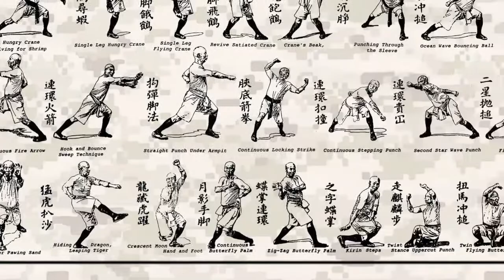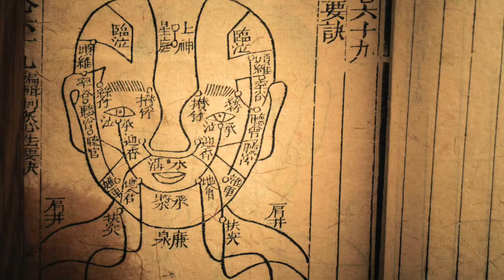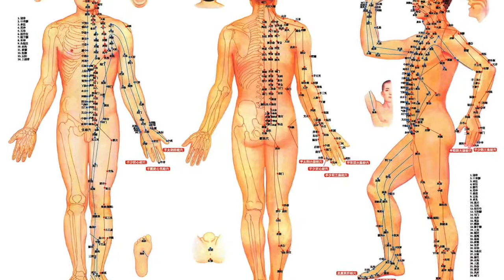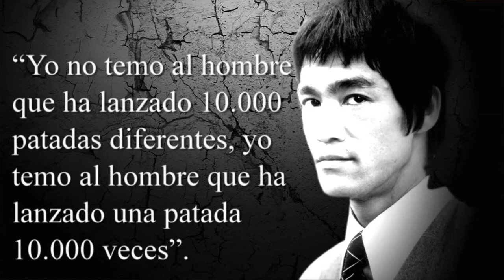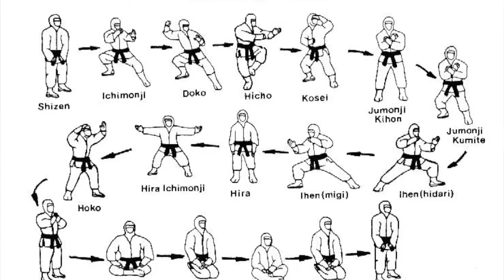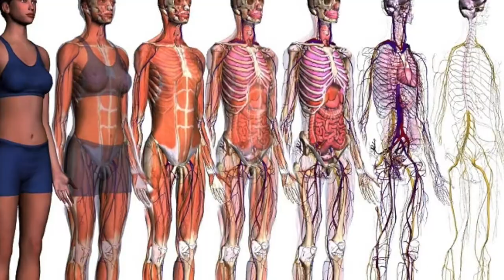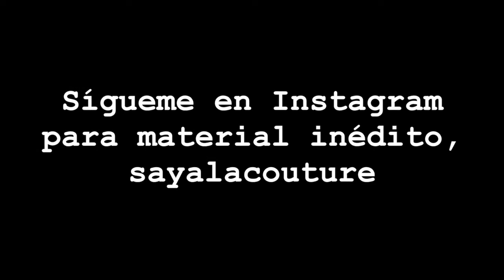Las Nueve Marcialidades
CONTACTO
Para seminarios, talleres, clases privadas o eventos...